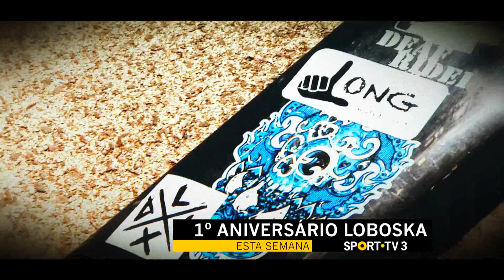Tribos na 3 - 1º Aniversário LoBoSka | SPORTTV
A família do longskate reunida para uma tarde de convívio e muito skate.